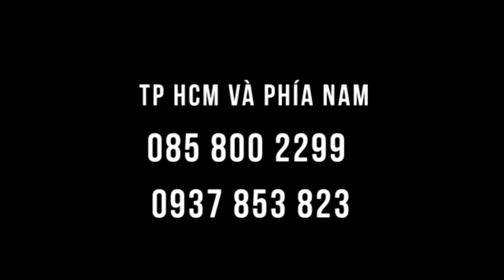Thầy Dư Quang Châu hết mỡ máu, gan nhiễm mỡ, xơ vữa động mạch cảnh, huyết áp cao nhờ chườm gan